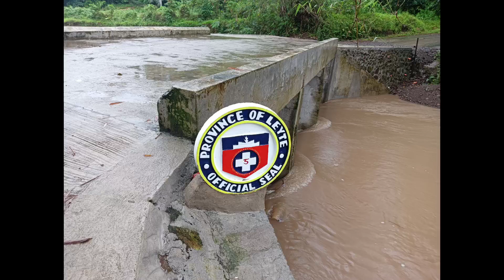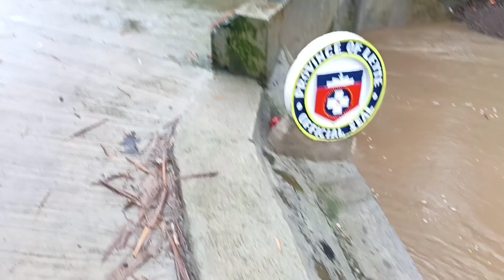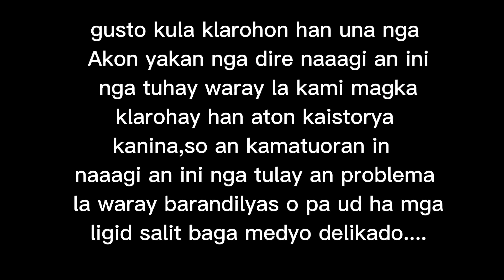banawang Tunga Leyte/pitogo barugo leyte bridge